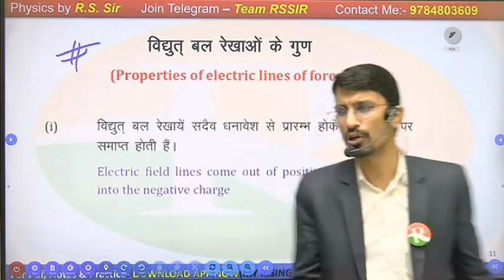आखिर क्यों आ गया Rssir को इतना ज्यादा गुस्सा।😠 Rs sir get angry in live class | Defence my world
जय हिंद।